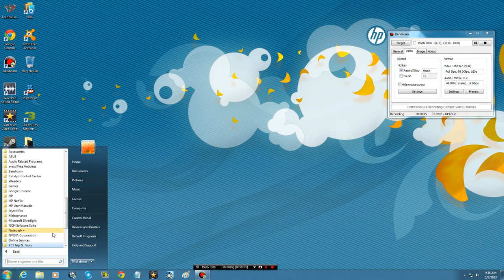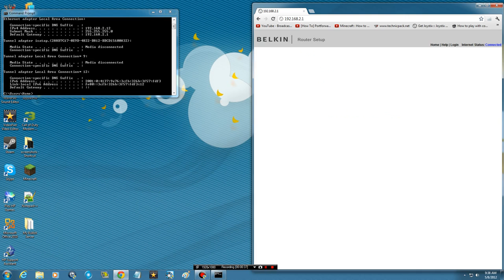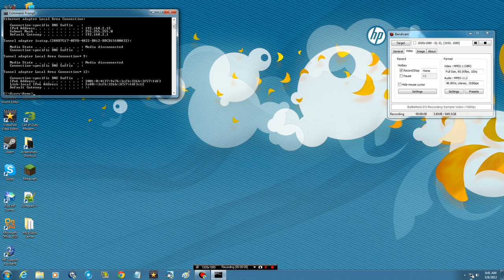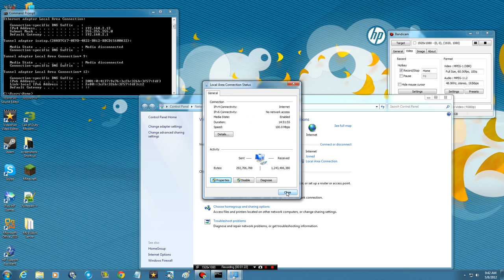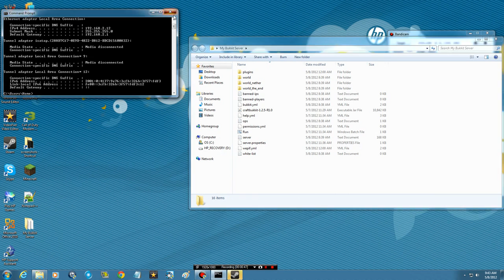How to port forward: Belkin router for Minecraft!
In today's video we go over how to port forward in order to run a minecraft server off your PC or Laptop.